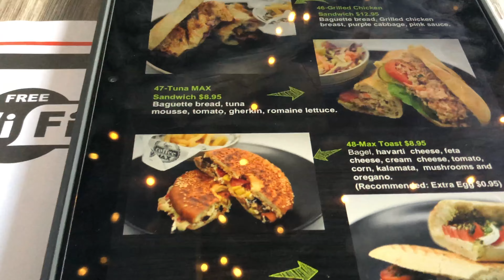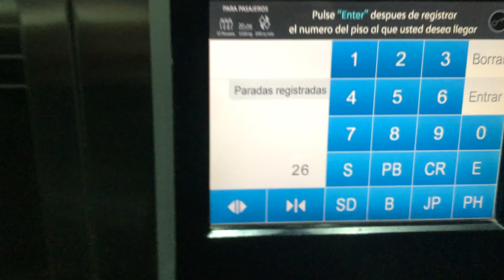I got Lucky in Panama - The unexpected Trip to Panama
Time for Episode 3, and once again, I find myself unexpectedly on a trip to Panama! Even though I was busy this time and didn't have enough time to fully explore, I couldn't pass up the opportunity to share a glimpse of this incredible city with you all.

I have a strong feeling that sooner or later, I'll return to explore the country more extensively, as I usually enjoy doing. Thank you so much for your support! I appreciate each and every one of you!"

เวลาสำหรับตอนที่ 3 มาถึงแล้ว และอีกครั้งหนึ่งฉันพบว่าตัวเองกำลังไปท่องเที่ยวประเทศปานามาอย่างไม่คาดคิด! แม้ว่าครั้งนี้ฉันจะไม่มีเวลาว่างมากพอที่จะสำรวจครบถ้วน แต่ฉันก็ไม่สามารถมองข้ามโอกาสที่จะแบ่งปันภาพรวมของเมืองที่น่าทึ่งนี้กับทุกคนได้ ฉันหวังว่าคุณจะสนุกกับมัน และเหมือนเดิม อย่าลังเลที่จะแสดงความคิดเห็นของคุณในส่วนความคิดเห็นถ้าคุณต้องการนะคะ!

ฉันรู้สึกอย่างแข็งแรงว่าไม่ว่าเร็ว ๆ นี้หรือช้า ๆ นี้ ฉันจะกลับมาสำรวจประเทศนี้อย่างละเอียดมากขึ้นเสมอ เพราะฉันมักจะชอบทำเช่นนั้นค่ะ ขอบคุณมากสำหรับการสนับสนุนของคุณ! ฉันขอขอบคุณและคำขานแทนทุกคนค่ะ!"

0:37 Punta Pacifica
2:08 Coffee Max
C. Tomas Gabriel Duque, Panamá, Panama
3:06 Av Balboa
3:48 The Coffee Bean & Tea Leaf | Punta Pacífica
Grand Tower, C. Grand Tower, Panama City, Panama
4:32 Torre de las Americas
4:54 Restaurant Primitivo Casco Viejo
C. 10B Oeste, Panamá, Panama
5:38 Selina rooftop Casco Viejo Av. B, Panamá, Panama
Buena Vaina Social Club
entre Ave. Central y, Av. B, Panamá, Panama
6:04 Restaurant Jimmy XGR2+CMH, Av. Cincuentenario, Panamá, Panama
7:39 Newark Airport :-)